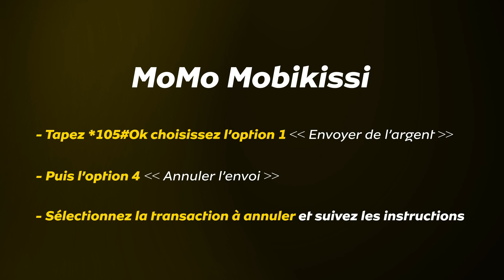MoMo mobikissi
MoMo Mobikissi a bikissi bisso !
Désormais, annule une transaction et sécurise ton argent en cas d’erreur de transfert d’argent MoMo. Tape *105#Ok, choisis l’option 1 « Envoyer de l’argent », puis l’option 4 « Annuler l’envoi », ensuite sélectionne la transaction à annuler.